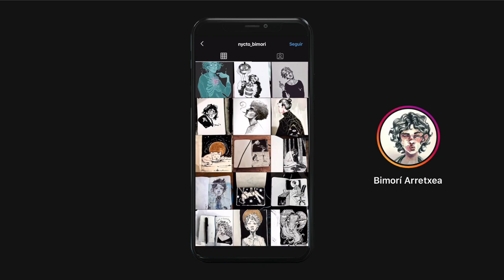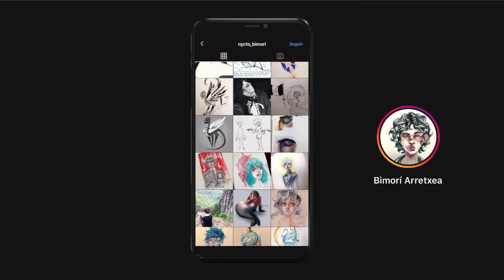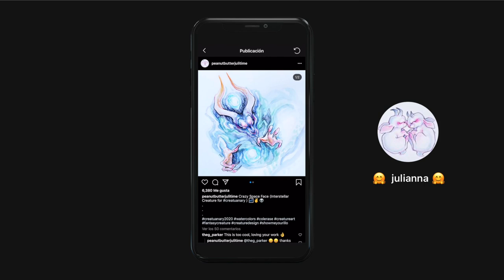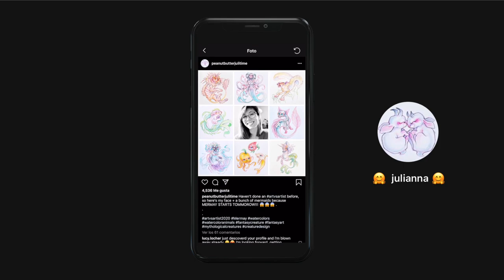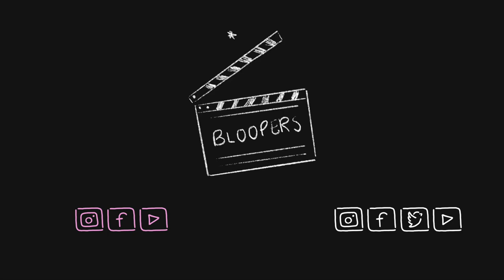PODCAST - A TODA TINTA⎟Ep. 014⎟Inspirar VS Copiar